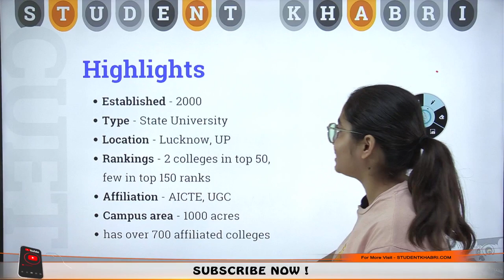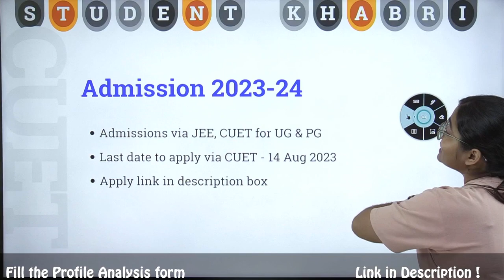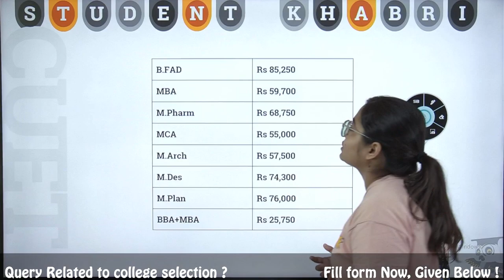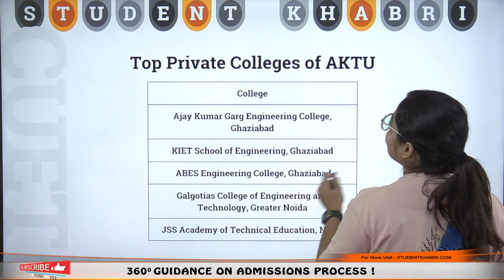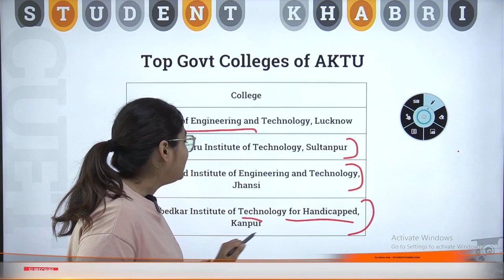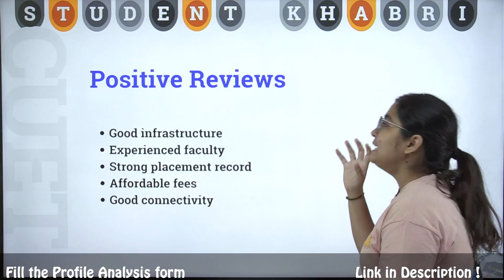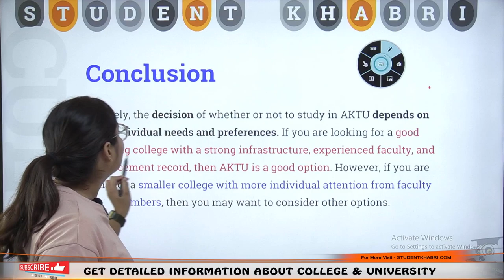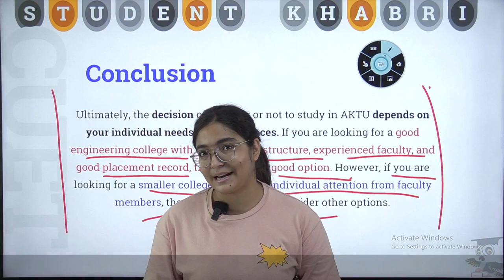Dr. APJ Abdul Kalam University, Lucknow || Eligibility || Admission Process || Courses || Ranking